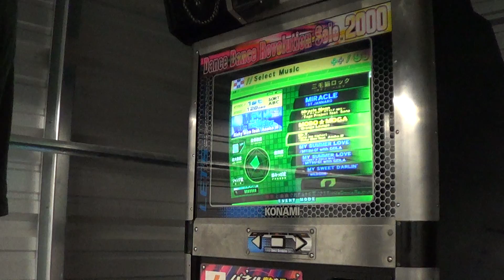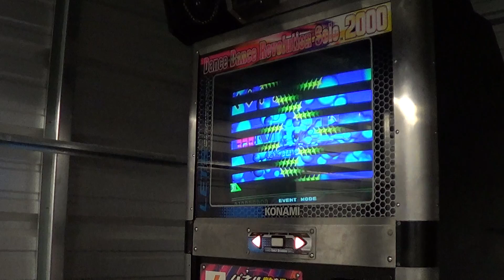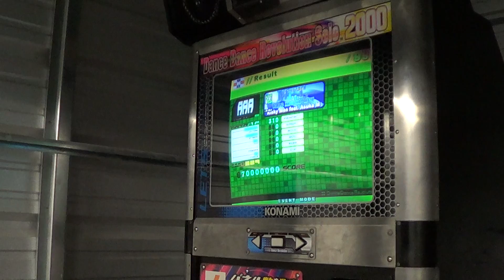Mr.T (Take Me Higher) Heavy AAA#42